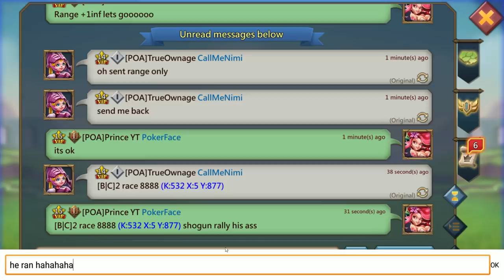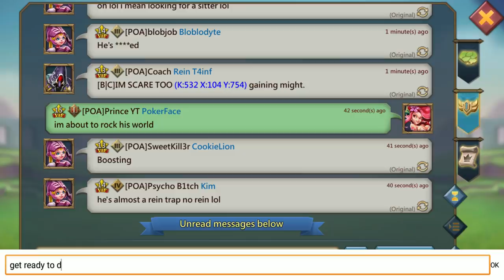I Don't Think He Is Scared Of My Rally? - Lords Mobile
What's up everyone! POA are back in action during the August Lords Mobile KVK! This video has Rallys, Traps, Chests and cheeky banter so get your cookies ready as we dive into some action!